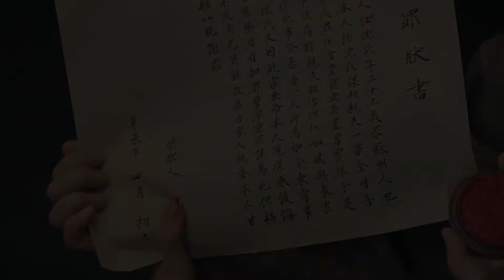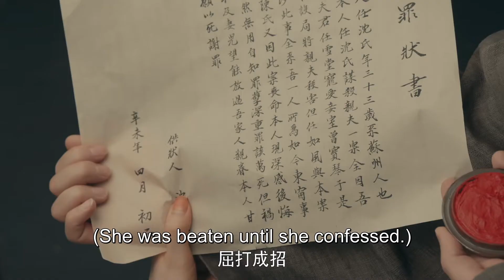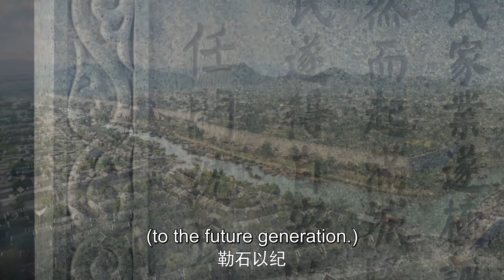[ENG SUB]大爷写下织户历史，为翠喜正名！【当家主母 Marvelous Women】EP29 | 蒋勤勤 张慧雯 杨蓉 | 古装情感剧 | 欢娱影视